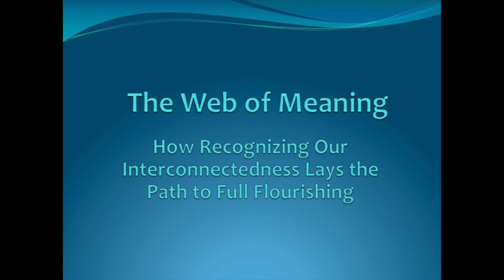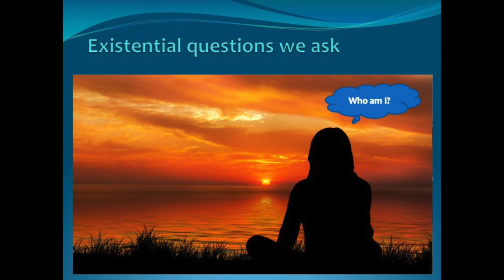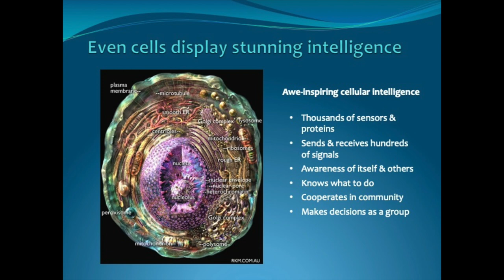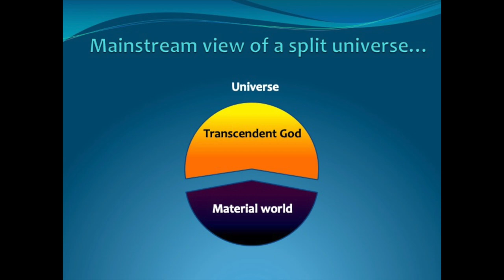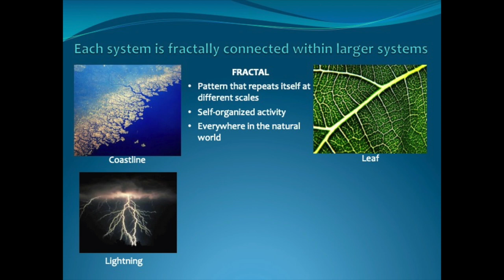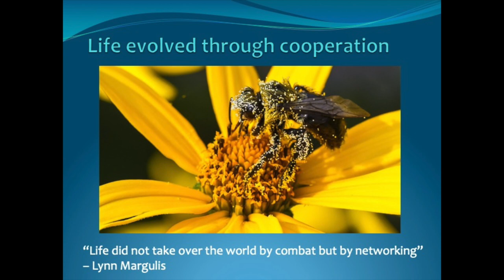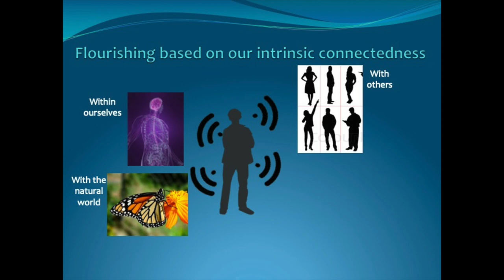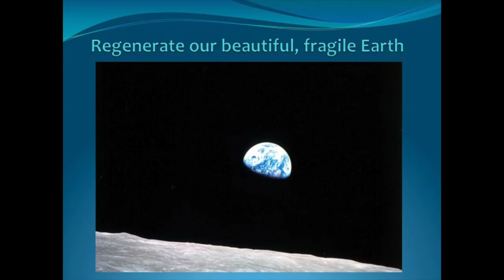The Web of Meaning: How Recognizing Our Interconnectedness Lays the Path to Full Flourishing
Jeremy Lent introduces themes from his book, The Web of Meaning: Integrating Science and Traditional Wisdom to Find Our Place in the Universe.

Presentation given to Intercultural Roots Health & WELLth Festival Event.
Arts for Health and Social Change.